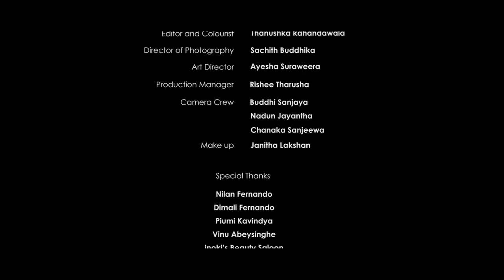Sakura Deshaye (සකුරා දේශයේ) - Hansa Fernando (Story)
Artist - Hansa Fernando (Story)
Lyrics - Sanjaya Herath
Melody - Hansa Fernando
backing Vocals - Tharushi Warnakulasooriya
                               Whitney Roshell
Music Arrangements - Story @ Audio Yard Studio
Mixed and Master - Thanushka Kahandawala @ Huzzel Music

Video - H2 Creations
Director - Chathura Vimarsha
Cast - Yashodhara Embogama / Dasun Dias
DOP - Sachith Buddhika